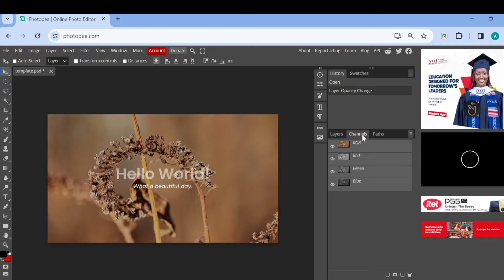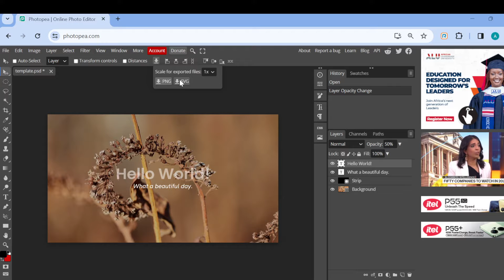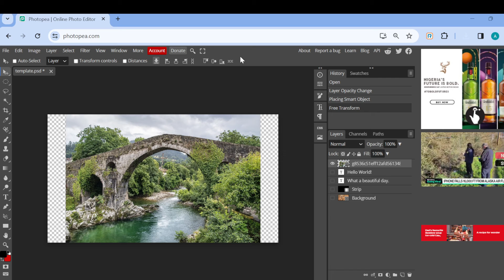How To Download Image In Photopea (Quick Tutorial)​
Today we talk about How To Download Image In Photopea, so stay until the end of the video to see the full explanation.